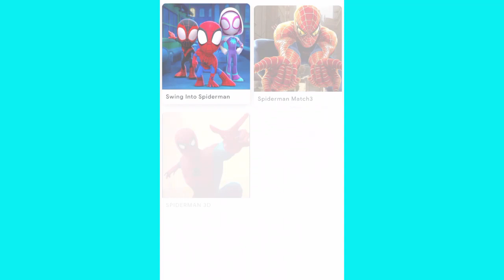Merge Dinosaurs Master #26 - Android Gameplay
Merge Dinosaur - Hero Battle is a real-time strategy game for everyone.
Your mission is simple - use your strategy to combine the dinosaurs on the battlefield to fight against the enemies. The enemies are dragons, monsters, or other dinosaurs. The higher the level of the monster, the stronger the attack and defense. The most important skill to win is master in placing reasonable dinosaurs with different attributes, reacting and making decisions quickly. Use your strategy and tactics to win the battle and move to the next level.